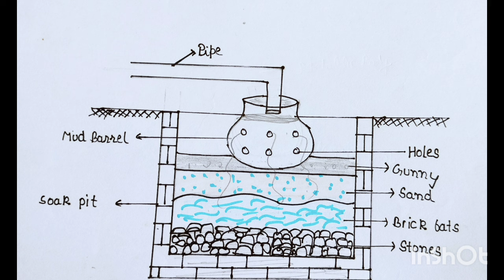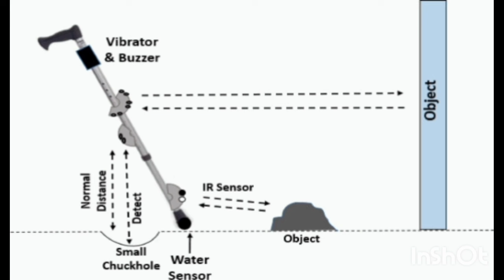Best 20 synopsis with diagrams।। science Inspire Award ।। new idea for Inspire award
🙋Now you can use our QR code to buy ebooks. To get QR code join our telegram group
Good luck for your science Inspire Award participation 🙏